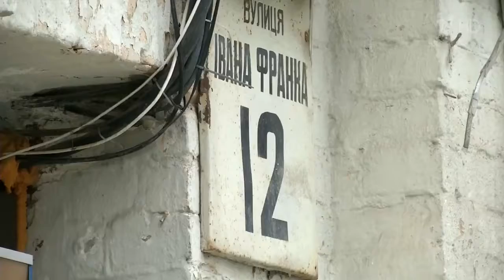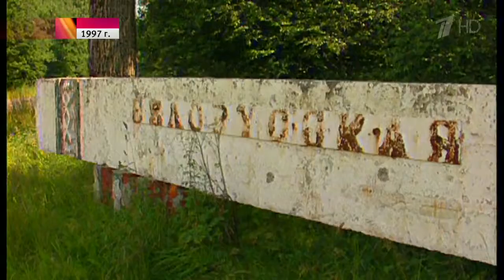Следователи в Киеве основной версией убийства журналиста Павла Шеремета считают его профессиональную